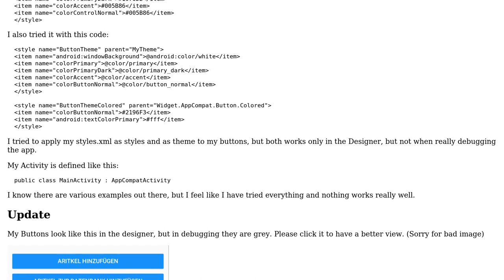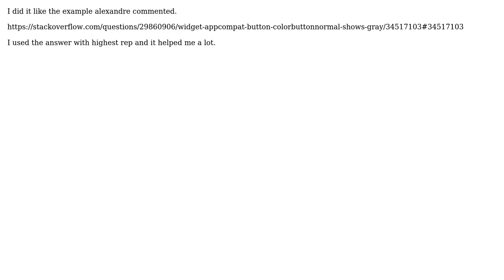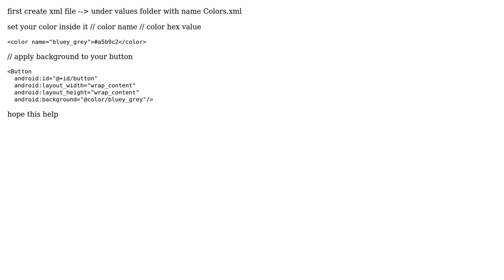AppCompat Theme doesn't apply on Button when Debugging (2 Solutions!!)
AppCompat Theme doesn't apply on Button when Debugging

With thanks & praise to God, and with thanks to the many people who have made this project possible! | Content (except music & images) licensed under CC BY-SA | Music | Images & others | With thanks to user Nick77 user Mina Fawzy and the Stack Exchange Network Trademarks are property of their respective owners. You are responsible for your own actions.